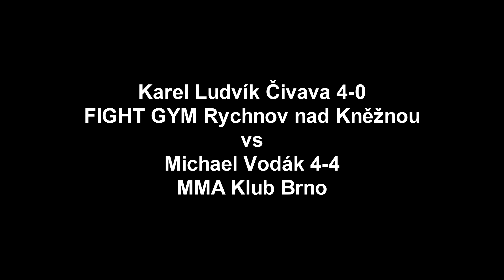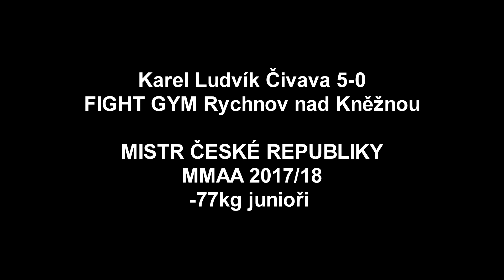Karel Ludvík Čivava (5-0) Fight Gym Rychnov nad Kněžnou vs Michael Vodák (4-5) MMA Klub Brno (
Finále MČR Aréna Cup 2017/2018 Žluté Lázně Praha 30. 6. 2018
Karel Ludvík se stává 3:0 vítěz na body a získává jako první titul Mistra České republiky MMAA ve váhové kategorii -77 kg junior, kdy celou sezónou MMAA ligy prochází bez porážky se skórem 5:0 !!!